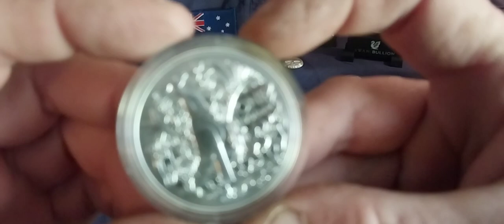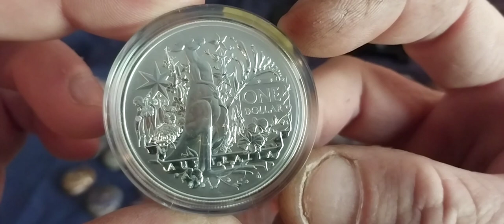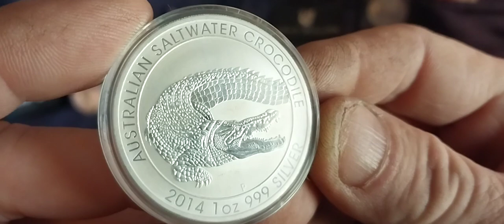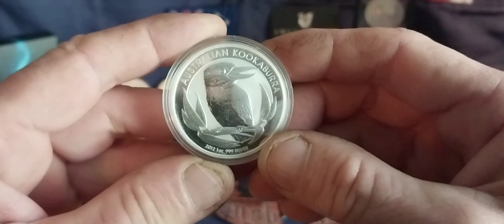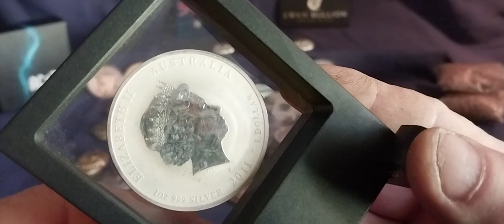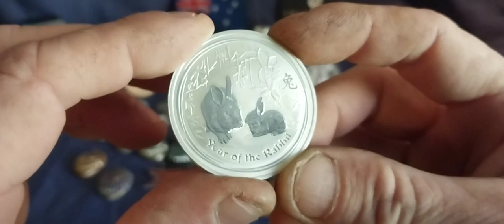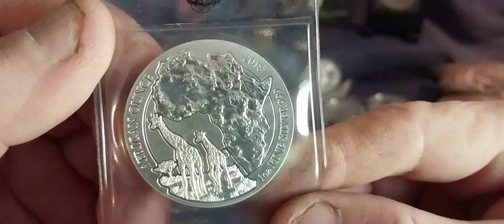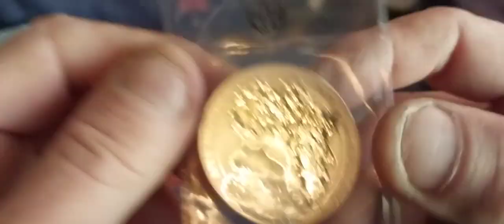STACK EFFORT THIS WEEK SOOOOO MANY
total of 16oz for the week
to many to list guess you will have to watch. mate